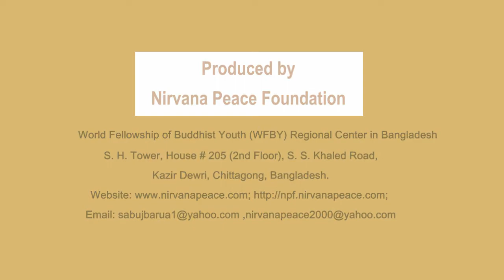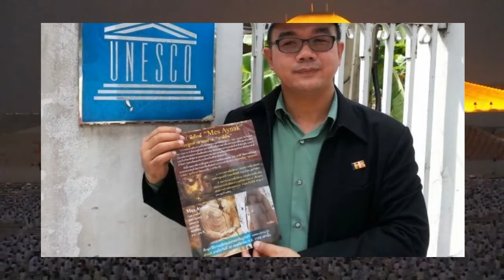Dr Pornchai Pinyapong, Golden Jubilee Celebration, Nirvana Peace Foundation, Bangladesh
The World Outstanding Buddhist Leader Dr. Pornchai Pinyapong, President of The World Alliance of Buddhists (WAB).
A Short Biography Dr. Pornchai Pinyapong. (2016)
Golden Jubilee Celebration of Dr. Pornchai Pinyapong, Organized by Nirvana Peace Foundation, Bangladesh